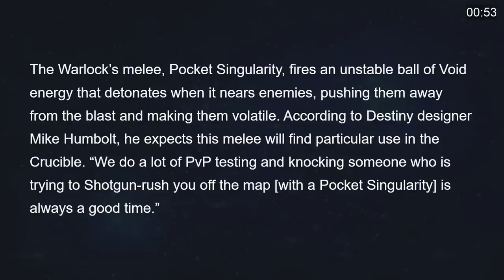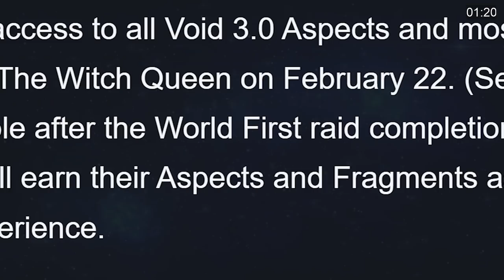ALL Void 3.0 Changes in ONE(ish) MINUTE: Destiny 2 the Witch Queen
This is all the major 3.0 Void Subclass changes in Destiny 2 the Witch Queen (season of the risen), summarized in just One (ish) minute.  Everything about the Titan, Hunter, and Warlock (yay Void Buddy!).  Enjoy.
Shoutout to the LONG-BARREL Patrons, of which there are ONE: LOWPEEZY.  Thanks!!

★ CURRENT PARTNERS ★
SCUF Controllers!
ASTRO GAMING!